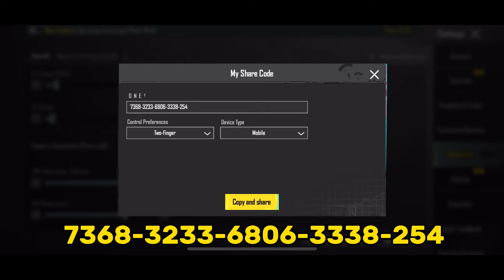Best sensitivity settings for pubg mobile in 2024 || sensitivity and control codes🔥new update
Sensitivity settings 3x scope sensitivity gyroscope bgmi sensitivity settings gyroscope bgmi 3x scope sensitivity for android best pub sensitivity settings 2023 zero recoil sensitivity 2023 zero recoil sensitivity pubg mobile 3x best